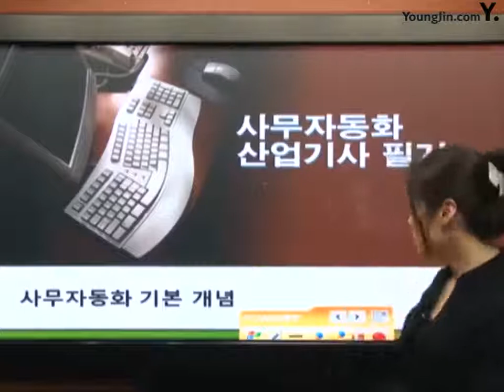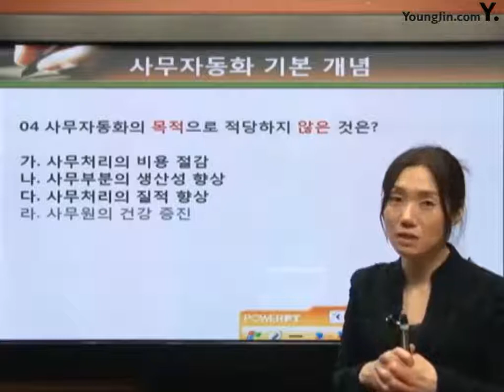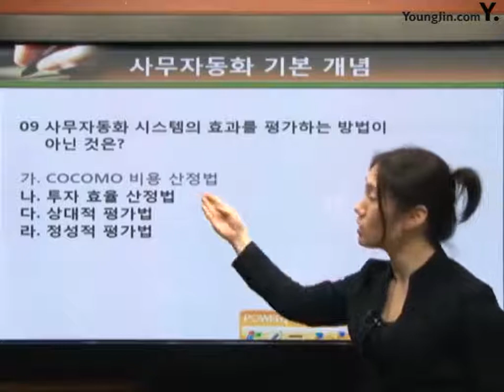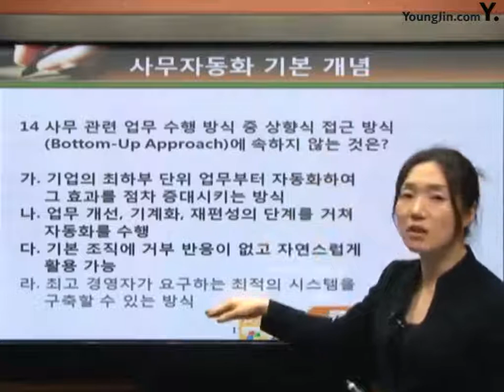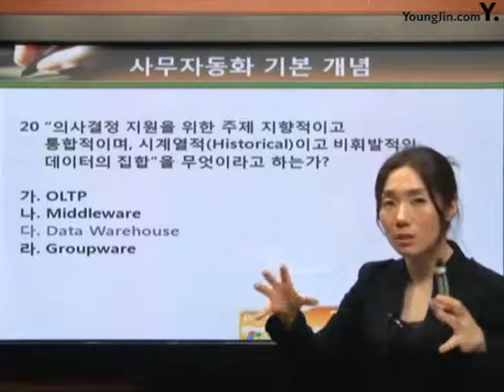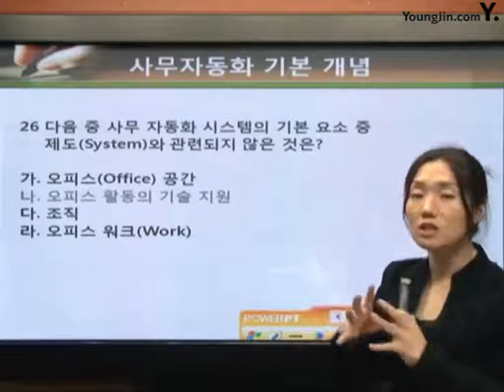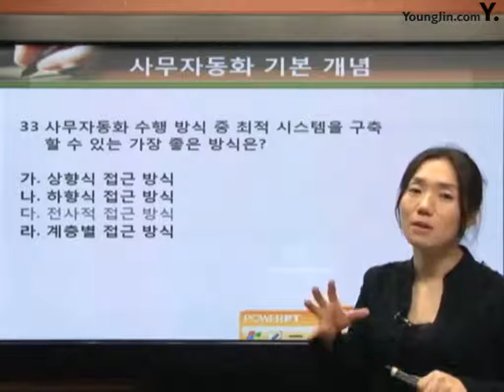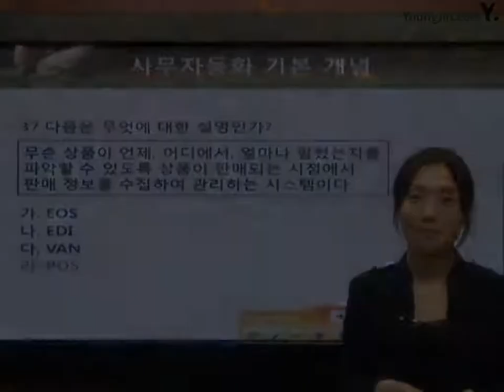[사무자동화산업기사 필기] 사무자동화 개념 예상문제